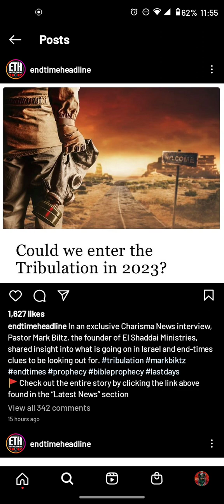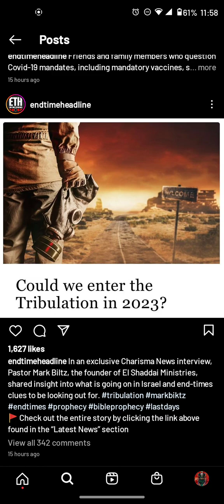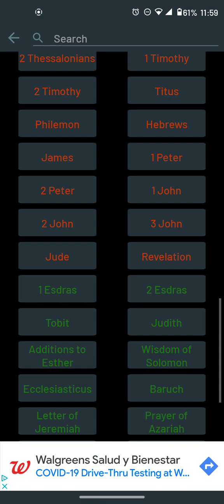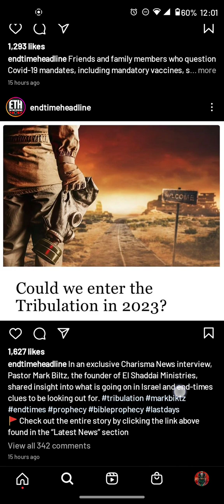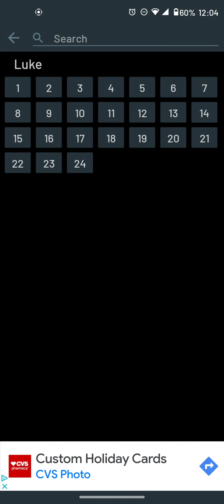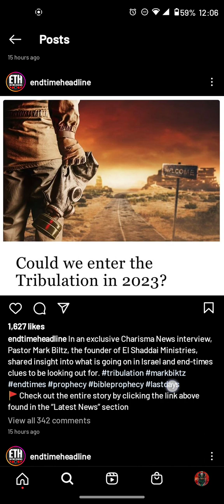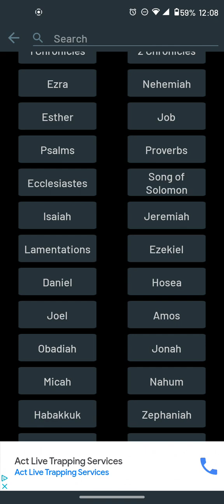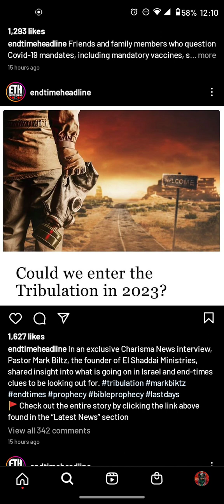2023 could be the year SHTF lord willing!!!!💥💣🔥🛸